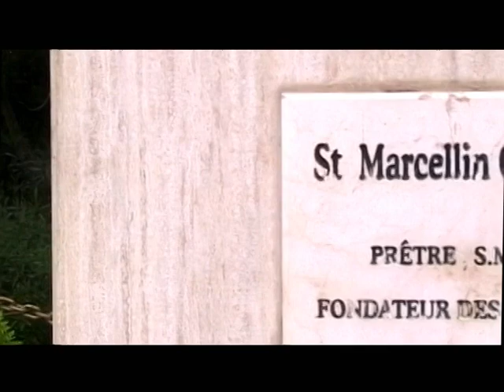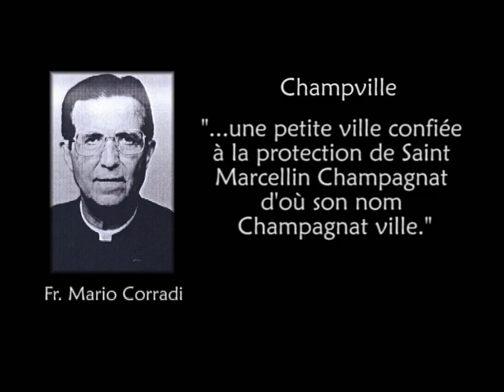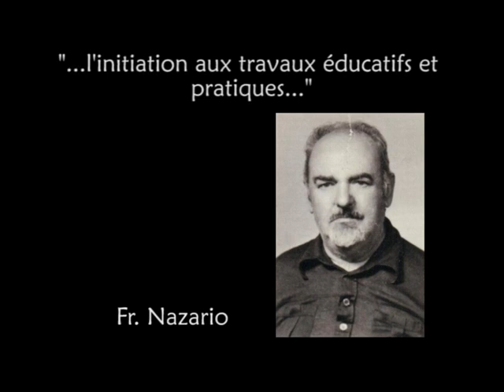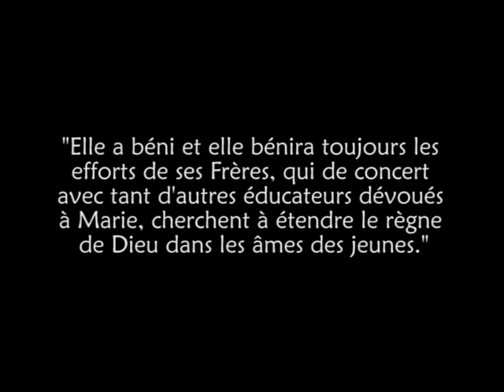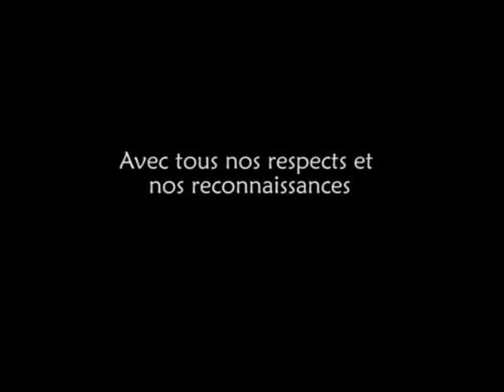Les Frères Maristes au Liban